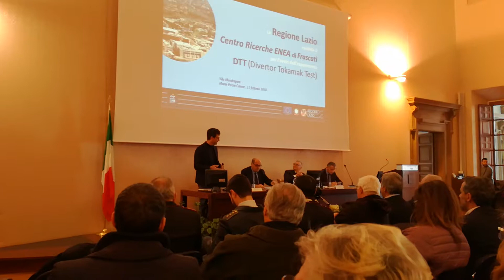Progetto Europeo DTT